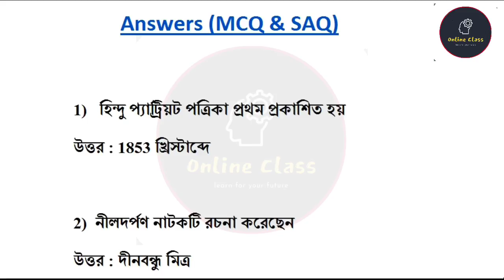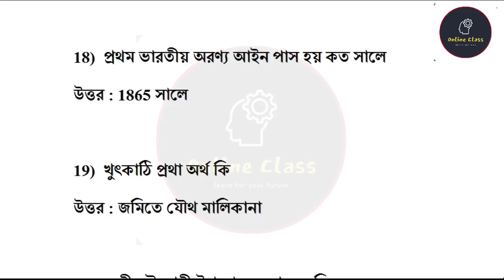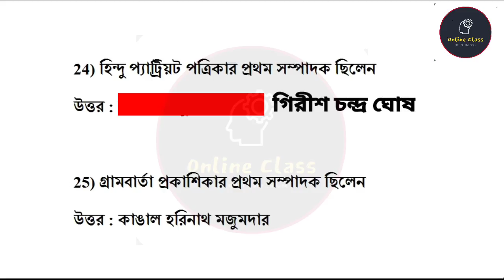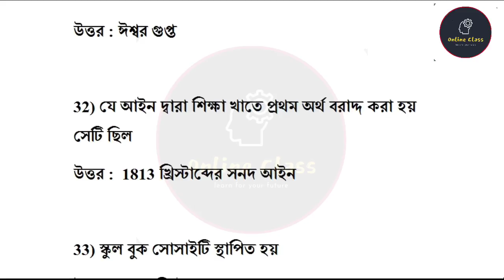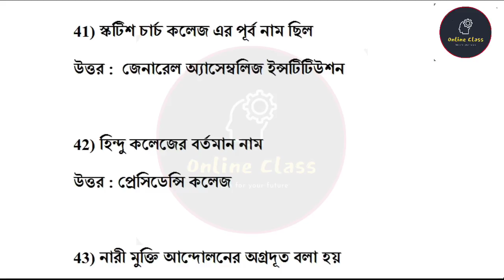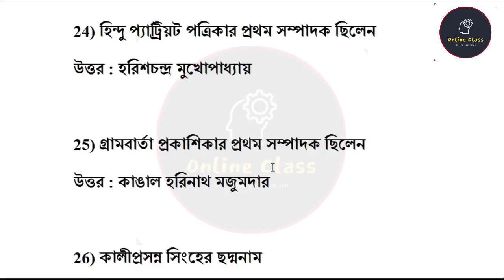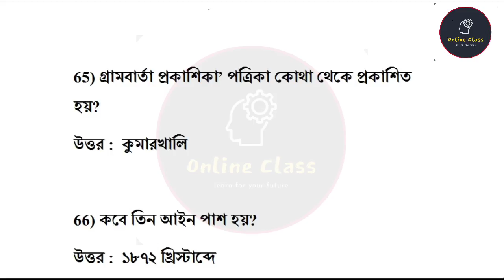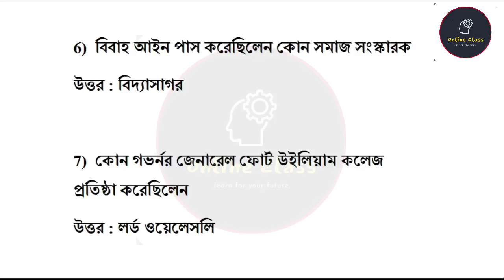Madhyamik History Suggestion 2022 Mcq | Short Question | Saq | Class 10 History Suggestion 2022 Mcq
About Video : Madhyamik History Suggestion 2022 Mcq | Short Question | Saq | Class 10 History Suggestion 2022 Mcq | Online Class With New Way.

1iPrtkXYEmFU7kQCRNc0wJBZxIVD-C2Ut/

madhyamik history mcq
madhyamik history mcq suggestion
madhyamik history short question suggestion 2022
madhyamik history chapter 2
madhyamik 2022 suggestion
2022 history suggestion
madhyamik history mcq saq suggestion 2022
2022 madhyamik history
2022 madhyamik history suggestion
madhyamik 2022 history